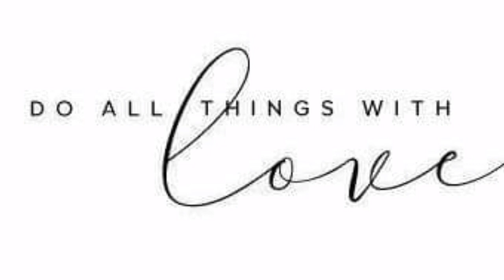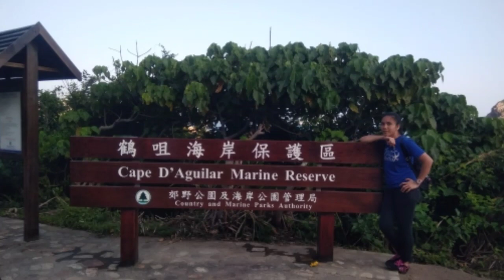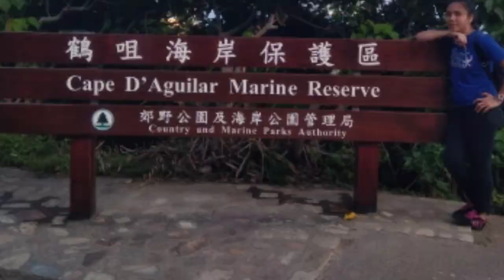CAPE DE AGUILAR ADVENTURE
Experience the beauty of Nature